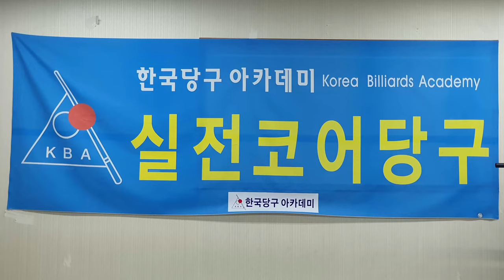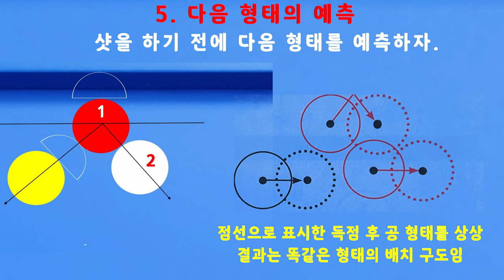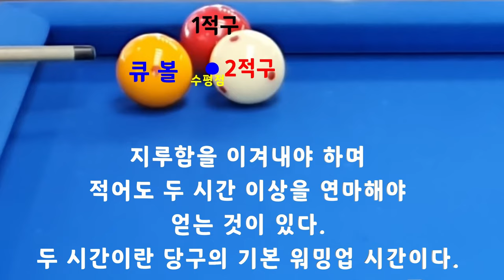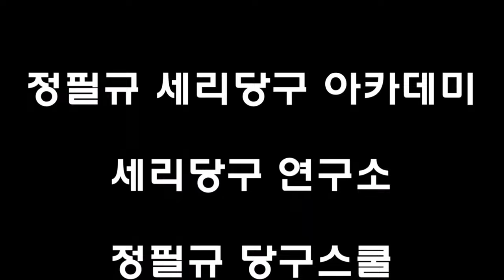07_큐 깊이는 선골 길이로_ 세리의 표준 : 한국당구아카데미 // 세리(일단) : 3577(1277)일 / 16131(4072)시간_ 2024.03.30.